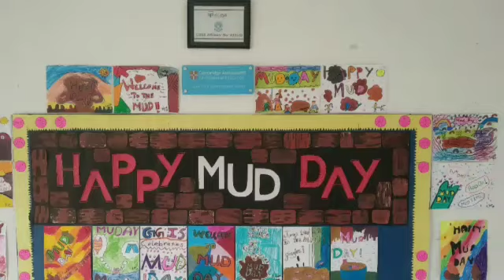Why should students have all the fun????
Teachers are like a mother, counselor, playmate, and disciplinarian, but above all, they are compassionate and fun-loving individuals.